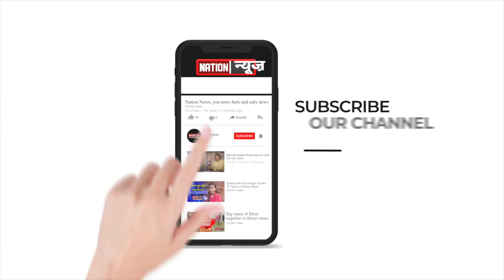पश्चिम बंगाल और असम में 77 सीटों पर वोटिंग जारी, WATCH VIDEO